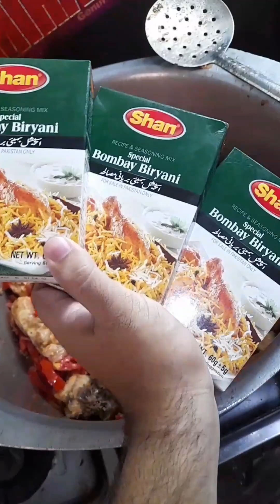MAK FooDs 3 kg biryani recipe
Hello friends so yesterday I make 3 kg biryani recipe for davat its literally tastes so good and all my family members love it so much so make biryani for your love onces and invite your family members and enjoy with them because if you enjoy your food with your family so food taste 1000 time better because you make it with a lot of love and effort so must try and enjoy your life and if you like my video so please subscribe my channel form more such tasty videos 💙